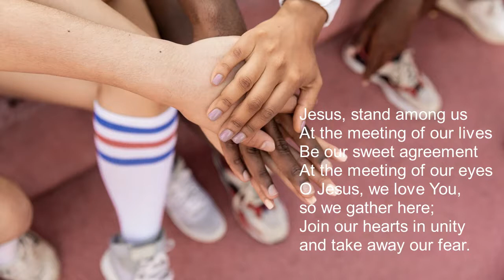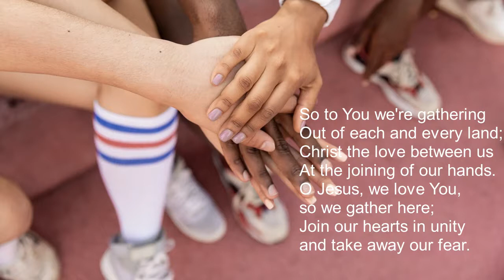Jesus Stand among us at the meeting of our lives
Verses 1 and 2 of Graham Kendricks Jesus Stand among us. StF 30